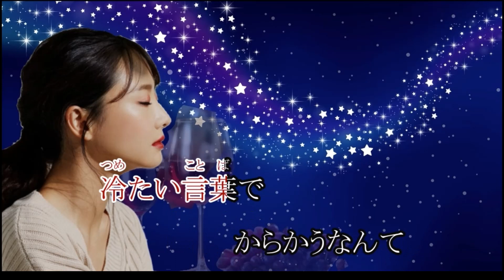歌えないのよ...私（歌なんか歌う気分じゃないのよ）／たかのゆき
あるカラオケスナックで
「歌えないのよ私」と言った人がいて
その言葉に反応してできた歌です
私の前でうかつなこと言うと歌にされてしまいます

@7goocea  さんがエアロフォンでとても素敵に演奏してくれました。

作詞：たかのゆき
作曲：たかのゆき
編曲：水沼　孝之